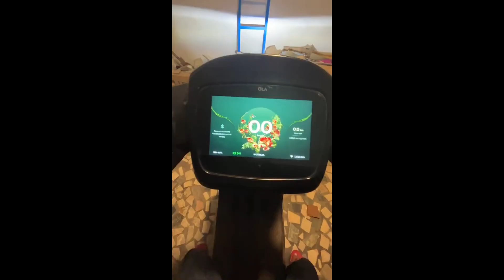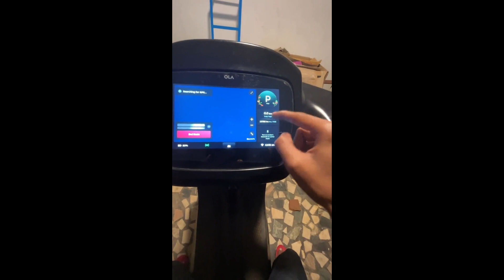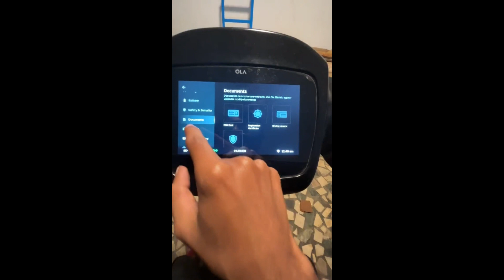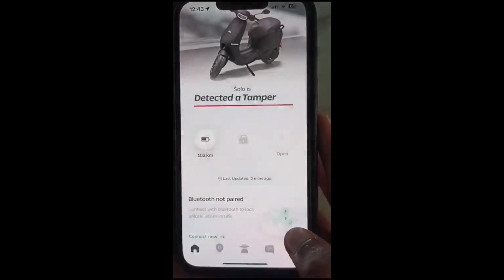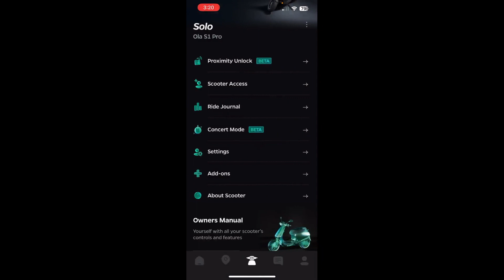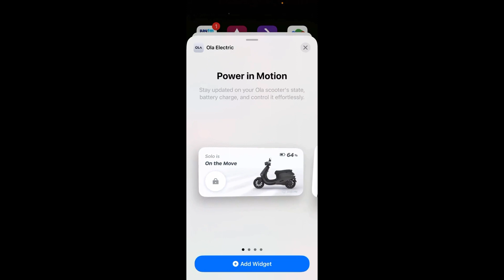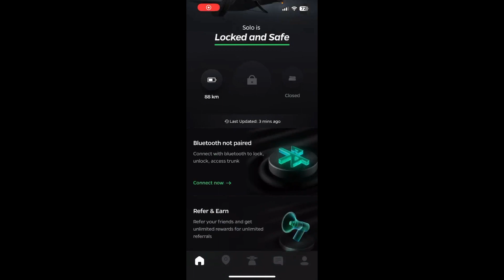Ola Scooter🛵& Move OS 4 Update 2023: Unveiling the Game-Changing Features🛵ola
🛵 Welcome to our latest video! 🌟 In this episode, we dive deep into the exciting updates and game-changing features of the Ola Scooter and the highly anticipated Move OS 4 software. 🚀

🔥 Ola Electric, a pioneer in sustainable mobility, has introduced significant updates to their electric scooter, promising an enhanced riding experience. We'll uncover the latest advancements, design elements, performance enhancements, and more!

💡 Additionally, we'll explore the innovative Move OS 4 update, focusing on the technological advancements it brings to the table. From improved connectivity to enhanced safety features, we'll unravel what makes Move OS 4 a game-changer in the electric scooter industry.

🎥 Join us as we unbox and dissect these groundbreaking updates, providing you with all the key insights and details you need to stay ahead in the electric mobility revolution!

👍 If you're excited about the future of electric scooters and advanced software, hit that "Subscribe" button and ring the notification bell to stay updated with our latest tech reviews and industry news!

📌 Timestamps:

00:00​ - Introduction
01:25 - Ola Scooter Update Overview
04:10 - Move OS 4 Update Breakdown
06:45 - Comparing the Impact
08:30 - Final Thoughts and Conclusion